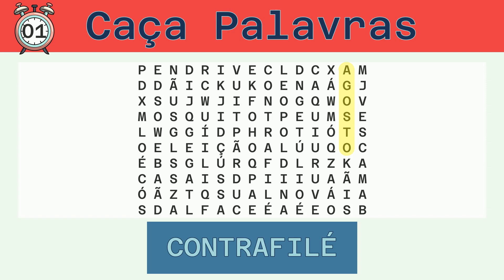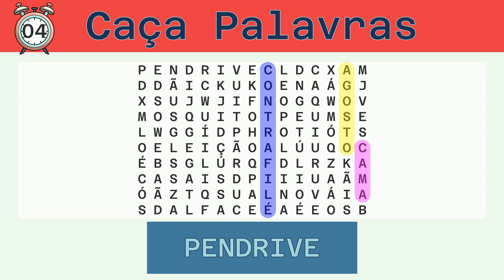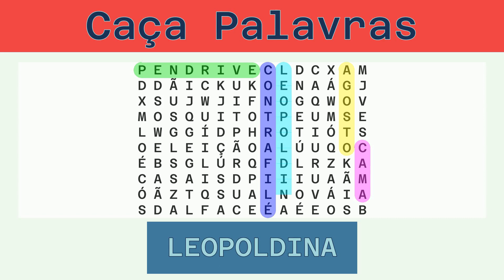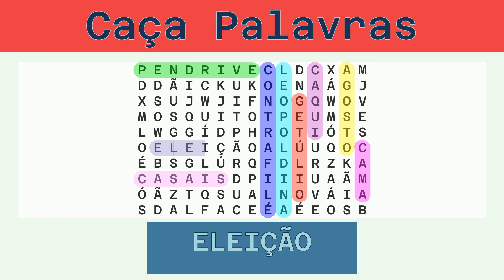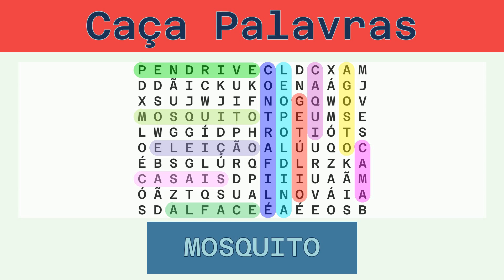Caça Palavras - Desafio do Dia 25/06/2023 - Fácil - Diversos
Palavras a serem buscadas:
AGOSTO, CONTRAFILÉ, CAMA, PENDRIVE, LEOPOLDINA, CASAIS, GETÚLIO, CAQUI, ELEIÇÃO, ALFACE, MOSQUITO,

Solução:
00:30 AGOSTO
01:05 CONTRAFILÉ
01:44 CAMA
02:17 PENDRIVE
02:54 LEOPOLDINA
03:33 CASAIS
04:08 GETÚLIO
04:44 CAQUI
05:18 ELEIÇÃO
05:54 ALFACE
06:29 MOSQUITO